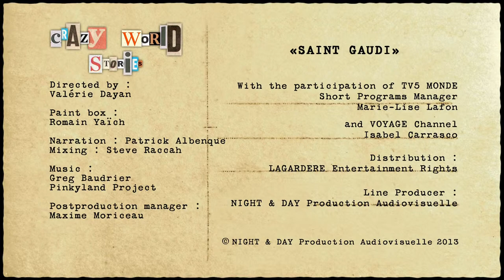BARCELONA - CRAZY WORLD STORIES (Documentary, Discovery, History)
SAINT GAUDI